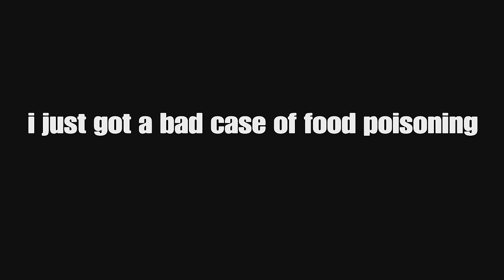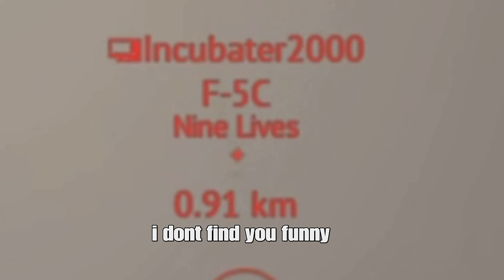the ENTIRE HUNGARIAN TECH TREE GRIND IN 28 HOURS (without sleeping)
The new sub tree is out and today we are gonna grind the whole sub tree, every plane

Grind info:
it took me around 28 Hours
Su22 had a talisman
I used some 75% boosters that you get for free from
ps plus